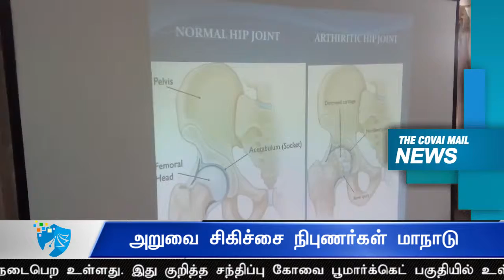அறுவை சிகிச்சை நிபுணர்கள் மாநாடு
இடுப்பு எலும்பு மாற்று அறுவை சிகிச்சையில் பல்வேறு நவீன முறைகள் குறித்த அறுவை சிகிச்சை நிபுணர்கள் மாநாடு கோவையில் வரும் 27ம் தேதி நடைபெற உள்ளது. இது குறித்த சந்திப்பு கோவை பூமார்க்கெட் பகுதியில் உள்ள ரெக்ஸ் மருத்துவமனை வளாகத்தில் நடைபெற்றது. இதில் பேசிய மருத்துவமனை தலைவர் மருத்துவர் ரெக்ஸ், இடுப்பு எலும்பு மூட்டு மாற்று அறுவை சிகிச்சை குறித்த இந்த மாநாடு முதன் முறையாக கோவையில் நடைபெற உள்ளதாகவும், இந்த மாநாட்டில், இடுப்பு எலும்பு மூட்டு மாற்று சிகிச்சை சார்ந்த மருத்துவத்தில் உள்ள முக்கிய அம்சங்கள், இந்த சிகிச்சை தொடர்பான பல்வேறு புதிய வாய்ப்புகள் பற்றி இந்த மாநாட்டில் விவாதிக்கப்பட உள்ளதாக கூறிய அவர், நாடெங்கிலும் உள்ள இத்துறை சார்ந்த மருத்துவர்களுக்கு பல புதிய விஷயங்களை தெரிந்துகொள்ளவும், உலகளாவிய நிபுணர்களின் அனுபவங்களை கேட்டு தெரிந்துகொள்ள கருத்தரங்கு, நேரடி ஆபரேஷன் ஒளிபரப்பு ஆகிய வசதிகள் இந்த மாநாட்டில் ஏற்பாடு செய்ய உள்ளதாக கூறிய அவர், மருத்துவர்கள் எலும்பியல் தொடர்பான சிகிச்சையில் நோயாளிகளின் பிரச்சனைகளைக் கண்டறியவும், குறிப்பாக இடுப்பு எலும்பு, மூட்டு மாற்று அறுவைச் சிகிச்சையில் நவீன தொழில்நுட்பங்கள் குறித்து இந்தியாவின் பல்வேறு பகுதிகளில் இருந்து தலை சிறந்த அறுவை சிகிச்சை நிபுணர்கள் இதில் கலந்து கொண்டு பேச உள்ளதாக தெரிவித்தார்.